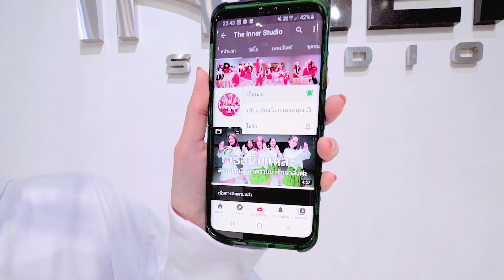INNER KIDS I CRY FOR ME - TWICE